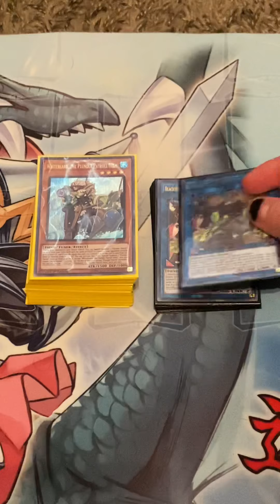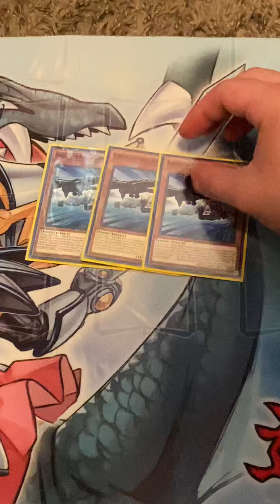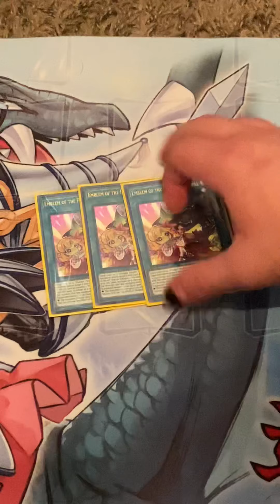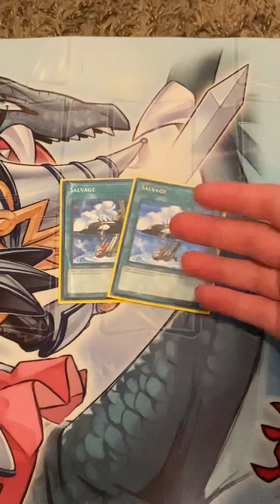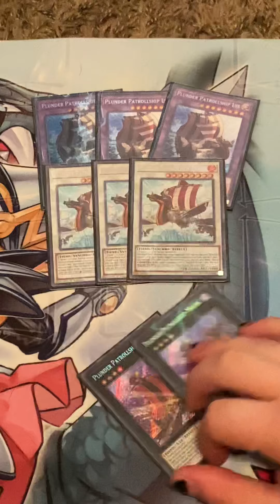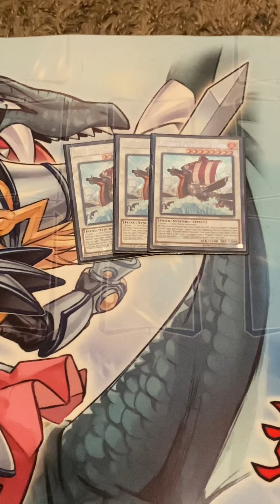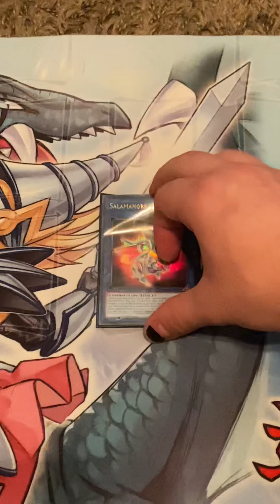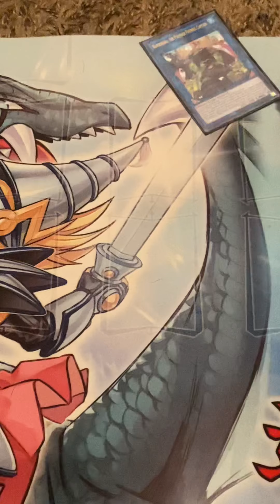Plunder patroll deck profile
Sorry I had to cut off the end there I tried doing a test hand and it didn’t really go to well I know the deck could normally do better and I didn’t really get that much time to shuffle but I do think the deck is a very good budget options for players to pick up and is pretty good and if it ever gets future support then the deck could be a whole lot better